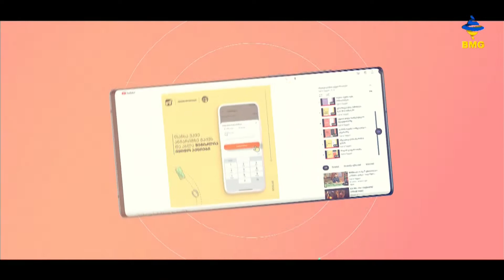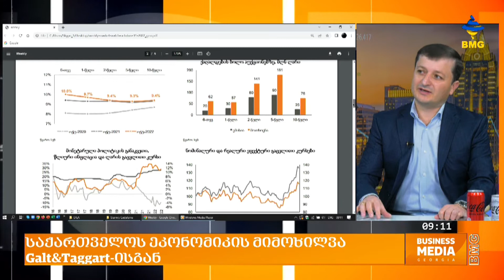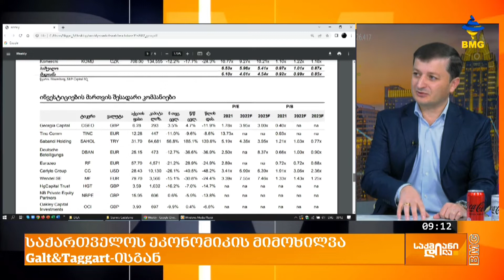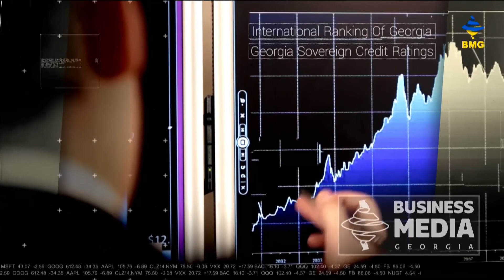საქართველოს ეკონომიკის მიმოხილვა Galt&Taggart-ისგან - ლაშა ქავთარაძე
სტუმარი: ლაშა ქავთარაძე - Galt&Taggart-ის ეკონომისტი;